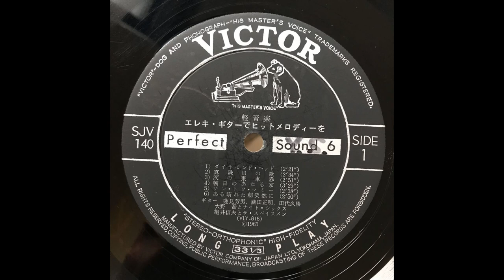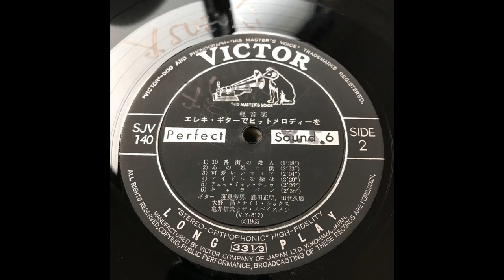Takashi Ohno and Night Six Nobuo Kamei and The Spacemen - Ona A Fine Day Of Summer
Ona A Fine Day Of Summer

[LP] Takashi Ohno and Night Six Nobuo Kamei and The Spacemen / Hit melody with electric guitar Victor SJV-140

【LP】大野喬とナイト・シックス 亀井信夫とザ・スペイスメン / エレキ・ギターでヒットメロディーを ビクター SJV-140